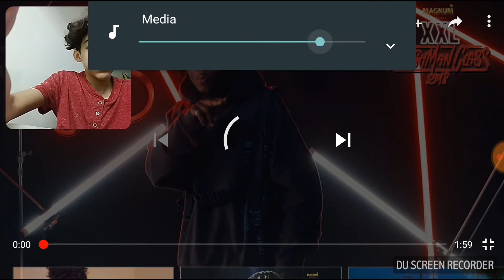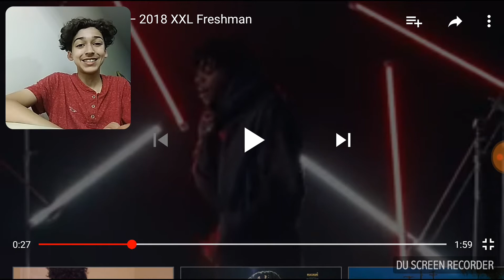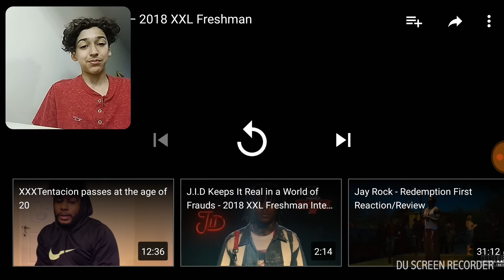J.I.D Freestyle - 2018 XXL Freestyle REACTION/REVIEW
Today we listen to J.I.D's Freestyle and review it. Peace!